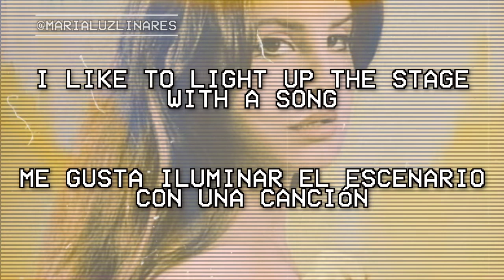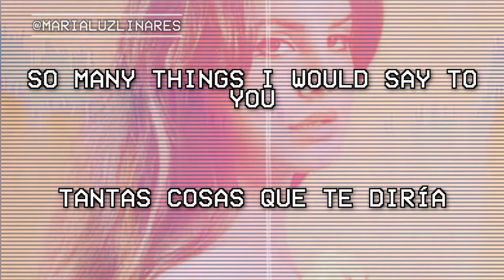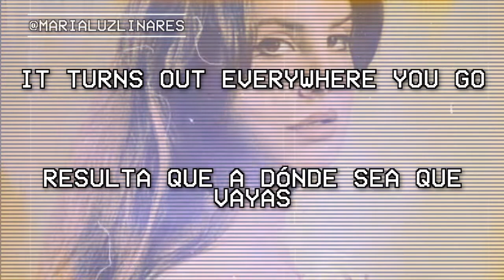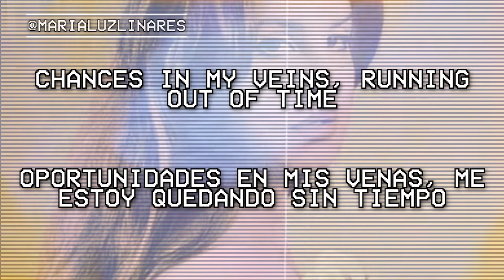🆘 fuck it, i love you - lana del rey (lyrics/español) 🆘